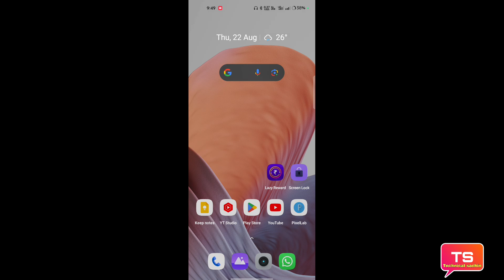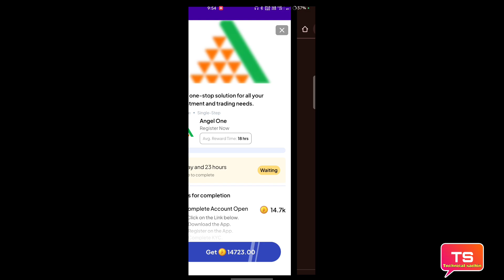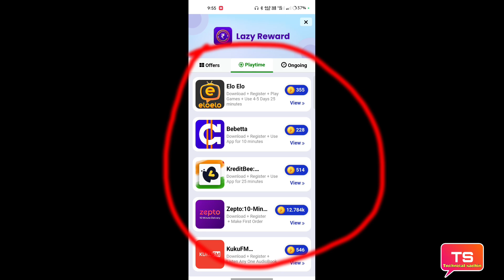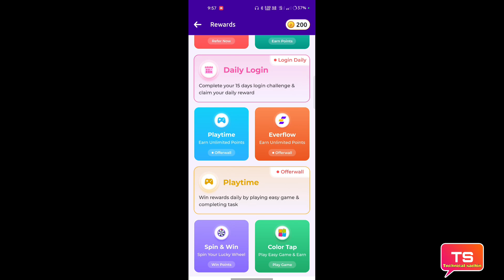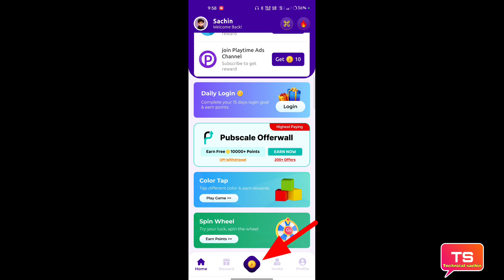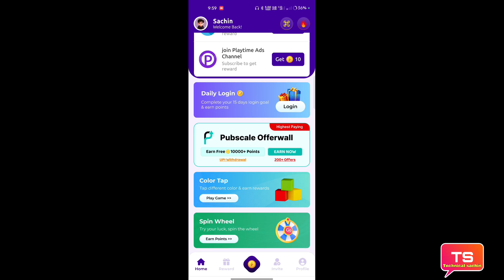Lazy Reward app real or fake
is video mein Lazy Reward app real or fake Puri jankari video mein Di Hui hai pura video dekhiae puri jankari video mein is video mein mil jaayengi

धन्यवाद 🙏❣️